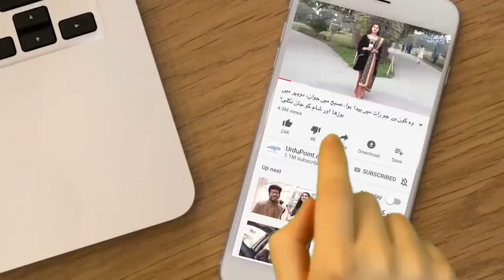Latest Heaters With 3D Effect | Price Of Electric Heaters In Pakistan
Beautiful heaters with a 3D effect are now available in the market. They blow hot air and get fit into the wall. These are electric heaters, also available in gas versions or both depending on the demand of the customer. Available in different sizes and colors; some heaters have a metal exterior and some are made from glass. They are much safer than all other kinds of heaters and add a wonderful décor in the room. Their prices vary from 20,000 to 40,000 depending on their size and version. Watch the video to check out these luxury heaters to beat the cold this season.